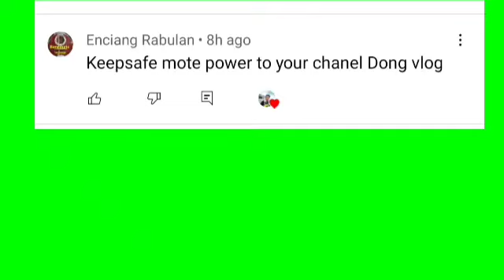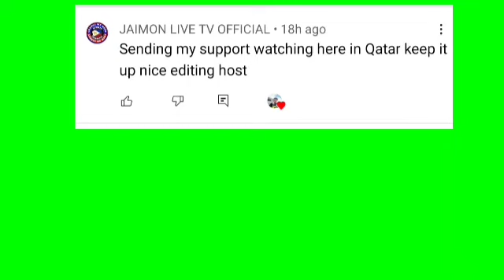itopo ang aking papasalamat sa mga ka you tuber